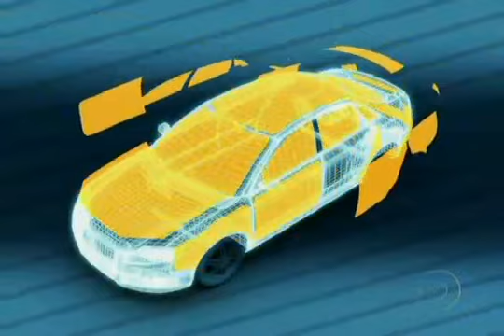Blindagens by ARMURA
Blindagem DuPont Armura
O mercado de veiculos blindados no Brasil nao para de crescer. Uma consequencia proporcional ao crescimento da violencia nas cidades brasileiras.

O unico problema continua sendo o custo da blindagem. No Brasil a blindagem mais comum e a Nivel III-A que protege ate armas de calibre 44 e 9MM. Quem ja tentou vender um carro blindado usado sabe como a tarefa e dificil. Ha casos em que dependendo do ano do veiculo o modelo blindado e mais barato do que o modelo do mesmo ano sem a blindagem.

Tudo isso porque o carro blindado usado "esconde" alguns custos que pode encarecer muito a compra do veiculo. Molas, amortecedores e freios sao pecas com desgate acelerado em nossas ruas e estradas esburacadas.

Pensando em tudo isso a DuPont desenvolveu um sitema de blindagem mais leve e menos agressivo para a estrutura original do veiculo com o nome de Armura. Hoje a blindagem Armura esta disponivel apenas para os modelos Vectra, Corolla e Civic e com planos de aumentar a gama dos modelos oferecidos.
A blindagem Armura Nivel I protege contra calibres 22 e 38. Segundo a empresa estes tipos de armas representam 97% das armas em circulacao.

O fato e que nos Brasileiros nao estamos acostumados a lidar com estatisticas assim como os Norte-Americanos. Por isso tenho a seguinte pergunta para voce: Por que nao comprar a blindagem Armura Nivel I que custa R$18,950.00 se voce acha que a blindagem comum Nivel IIIA esta fora do seu alcance?

Melhor estar num intervalo de confianca de 97% para a sua seguranca e da sua familia do que nao ter protecao nenhuma no transito.
Acredito que e uma opcao interessante e inteligente para quem nao quer gastar entre R$40mil e R$50mil para blindar um carro sendo que na hora da revenda este valor e praticamente perdido depois de alguns anos de uso.

Para quem se interessar segue o link da pagina com mais informacoes. Pense Nisso!